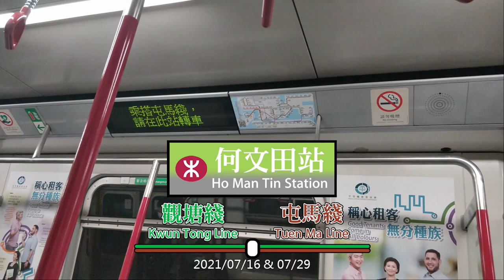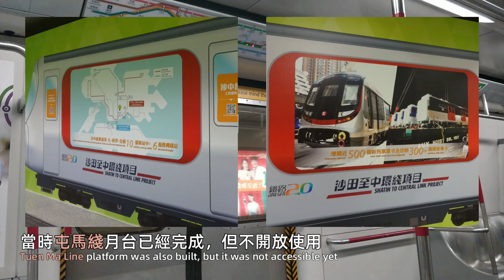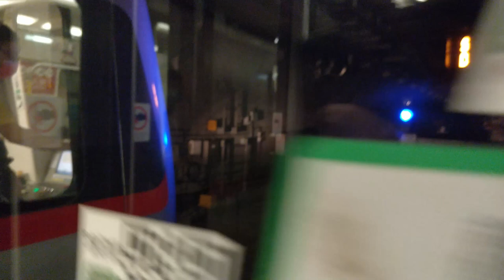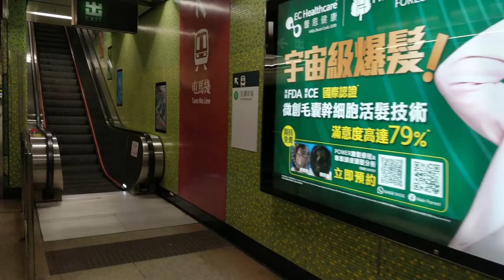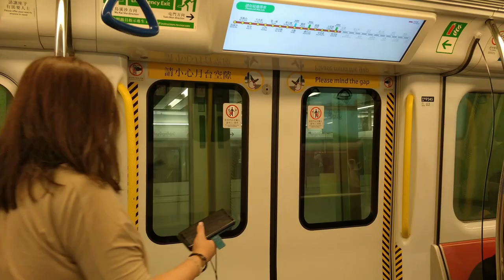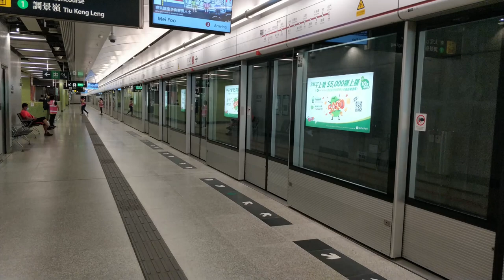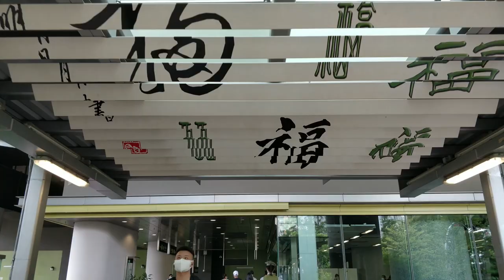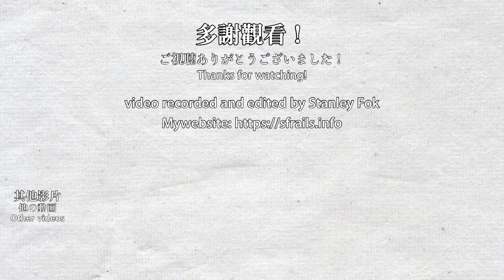🚉 🇭🇰 何文田站 MTR Ho Man Tin Station 2021, built into hillside (Kwun Tong Line and Tuen Ma Line)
Ho Man Tin Station was opened in 2016 as part of the Kwun Tong Line extension. The Tuen Ma Line platform was also built but not in operation yet. In 2021, the Tuen Ma Line platform opened and passengers can interchange through the middle passageway. During the end of the morning rush hour, some Kwun Tong Line services will terminate at this station and some Tuen Ma Line services terminate terminates at a middle station. This station is very deep, Kwun Tong Line platform is located on the B7 floor and Tuen Ma Line platform is located on the B4 floor. The station is connected with long escalators and elevators. Viewing from the street, the station is located at a hill and some exits are located at the top of the hill.

何文田站在2016年與觀塘綫延線一同通車，當時屯馬綫月台已經完成但尚未啟用，現時屯馬綫月台已經在2021年伴隨屯馬綫全綫通車而啟用，乘客可透過中間轉車大堂轉乘兩綫。在早上繁忙時間結束之際，可以看到以本站為終點站的觀塘綫列車及以中途站為終點站的屯馬綫列車。何文田站非常深，觀塘綫月台位於地下7層，而屯馬綫月台位於地下4層，因此有長長的電梯和升降機連接月台，大堂及出口，部分出口甚至位於山上。

Timestamps:
0:00 Arriving at Ho Man Tin Station (Kwun Tong Line)
1:17 Platform of Ho Man Tin Station (Kwun Tong Line)
7:31 Interchange to Tuen Ma Line from Kwun Tong Line
8:00 Arriving at Ho Man Tin Station (Tuen Ma Line)
8:51 Platform of Ho Man Tin Station (Tuen Ma Line)
18:16 Station concourse
18:50 Outside view of the station